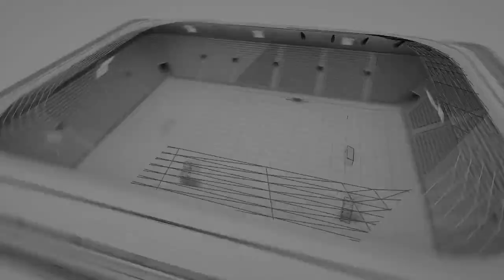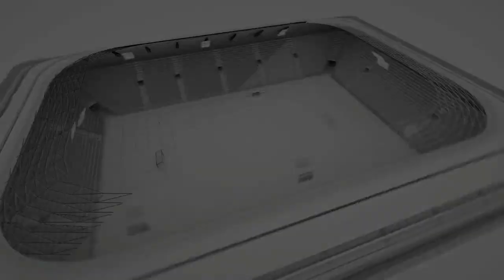ÇARESİZ FK FİFTY FİFTY Maçın Geniş Özeti